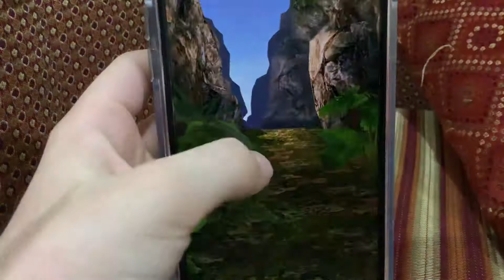23 May 2022